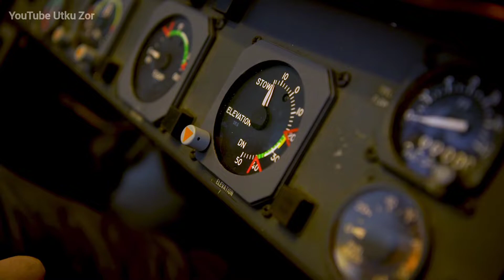Tanker Uçak Yakıt İkmali / F-A 18 HORNET/ B-2 SPİRİT